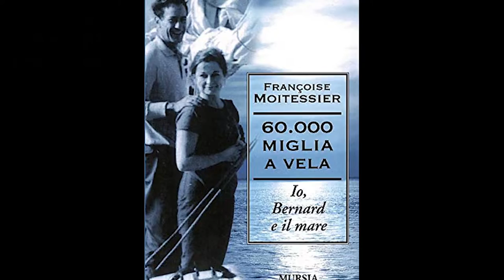#43 Tutta un'altra storia - Françoise Moitessier - Diego Benatti racconta una grande navigatrice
"La sua non è soltanto la storia di una grande navigatrice. È anche e soprattutto la storia di una donna forte e libera, che non ha mai accettato condizionamenti. La sua è una storia di grandi amori e grandi sogni, mai abbandonati per quanto fosse fatica conquistarli”. E’ questo il ritratto di Françoise Moitessier de Cazalet, secondo Diego Benatti, direttore di Cna, che ci racconterà la sua vita nella prossima puntata di “Tutta un’altra storia”, la web serie ideata e curata da Cna Impresa Donna. Françoise Moitessier è un mito per tutti i velisti: in questa puntata di Tutta un’altra storia scoprirete il perché. Mostra meno